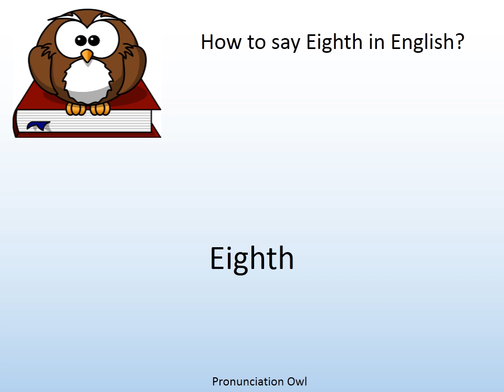How to say Eighth in English? - Pronunciation Owl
How to say Eighth in English? Learn the pronunciation of Eighth!